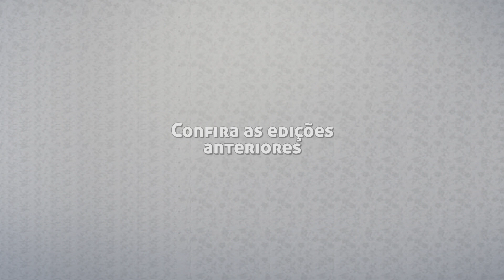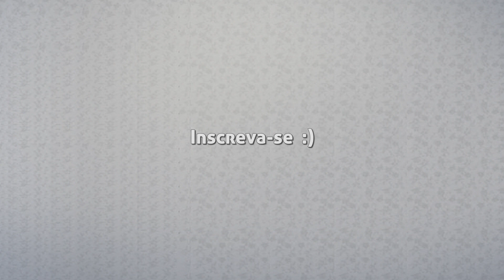●055 Observe o cotidiano | CBN 28/07/14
► Veja a descrição e saiba mais sobre o Caderninho da Bel:

É muito importante observar o que te trava. Algumas pequenas tarefas ficam travadas e às vezes pessoas que são super rápidas travam em coisas que poderiam ser resolvidas em 1 minuto.

Então, entenda porque não funciona, tente entender porque deu errado e crie estruturas para que não dê errado outras vezes.

[Episódios]
#1 Bem-vindo ao Caderninho
#2 Manobrista Paulo
#3 Clô e Olívia
#4 Terminando Prazos com a ajuda dos Games
#5 Gerando mais interesse pelo seu projeto
#6 Machado Afiado
#7 Cartinhas e Artesanatos
#8 Matemática Divertida
#9 Traga o Sorriso de Amanhã para Hoje
#10 Fazendo o dia dos seus Velhos Amigos
#11 Uma Carta de Amor
#12 Uma Cura de Código Aberto
#13 Urgente e importante / O que eu faço pela manhã
#14 Observando como Líderes se comportam
#15 Facilite a vida das pessoas a quem você pede ajuda
#16 Revivendo momentos significativos a quem você ama
#17 Mostrando Resultados no Currículo
#18 Dando chances ao Acaso
#19 Entendendo outros Pontos de Vista
#20 Mostrando o que as Pessoas te Ensinaram
#21 Reconhecendo as Pequenas Grandes Conquistas
#22 Encontre Músicas que te Energizam
#23 Não esquecendo Tarefas que precisam ser terminadas
#24 A magia do Primeiro Passo
#25 Oferecendo sugestões de como Trabalhar Juntos
#26 Comece conversas com pessoas que estão por perto
#27 O Valor da Amizade e de Acreditar
#28 Ouvir mais, Falar menos
#29 Não hesite em gastar seu tempo com o que você ama
#30 Não deixe algo pequeno travar os seus Grandes Projetos
#31 Transforme Grandes Metas em várias Metas Menores
#32 Hora de Surpreender pessoas com Gestos Inesperados
#33 Compartilhe boas Lembranças do Passado
#34 A Importância do Conhecimento para o Empreendedor
#35 Experimentos para Aumentar o Foco
#36 A História do Pescador
#37 Prazos Imaginários
#38 Explicando o valor do seu produto para as pessoas
#39 O Valor da Curiosidade
#40 A Jornada e o Destino
#41 Liderança por meio de bons exemplos
#42 Ache algo que te desafie
#43 Não de respostas de bandeja
#44 Pratique, Pratique, Pratique
#45 Menos Facebook
#46 Dê Autonomia às outras pessoas
#47 Calcule os riscos. Faz sentido pra você? Vai com tudo!
#48 Desafio do Caderninho
#49 Respeite Culturas Diferentes
#50 Toda Adversidade é uma Oportunidade
#51 Confie no seu taco, mas não ignore as métricas
#52 Mudando o Mundo
#53 Será que posso contar a minha ideia?
#54 Desconfiança Destrói
#55 Seja você Mesmo
#56 Não se trave por Pequenas Coisas
#57 Encorajamentos podem mudar uma vida
#58 Comunicação Clara
#59 Grandes Mudanças em um Segundo
#60 Perguntas Frequentes sobre o MIT
#61 Perguntas frequentes sobre o Vale do Silício
#62 Tenho uma ideia. E agora?
#63 Sendo quem a gente é
#64 Uma Mensagem por Semana
#65 Celebrando Pequenas Vitórias
#66 Sorria! Fisiologia pode mudar sua Emoção
#67 O Poder das Histórias
#68 Cerque-se de Pessoas que te Desafiam
#69 Aprenda a rir de si Mesmo
#70 Escrevendo Termos de Saída
#71 Usando o Conhecimento
#72 Competindo com o seu Melhor
#73 Cuidado com os Rótulos
#74 A Idade não Importa
#75 O Caderninho do Caderninho
#76 Comunicação 100%
#77 Músicas que Transformam
#78 Lidando com situações inusitadas
#79 Quando você mais aprende?
#80 Aprendendo com pessoas diferentes
#81 Curta o seu momento de vida
#82 Curta o seu momento de vida
#83 Só você pode dizer o que não consegue
#84 Conforto X Coragem
#85 Faça um Follow Up
#86 A cultura de uma empresa
#87 Pense no impacto que você causa hoje
#88 O Compromisso de ser um Empreendedor
#89 Recrutamento e Cultura da empresa
#90 Faça mais "Retreats"
#91 Os "60.000"
#92 Ensinando de outra maneira
#93 "Afiando Facas"
#94 Convite Inesperado

FazINOVA - Por um país ainda mais Empreendedor!